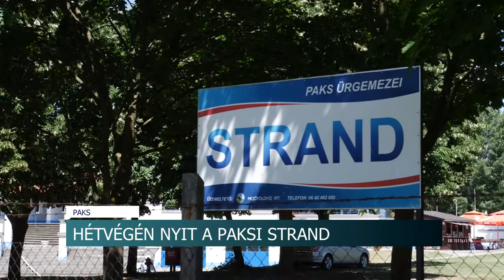Nyit a paksi strand 20200708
Nyit a paksi strand